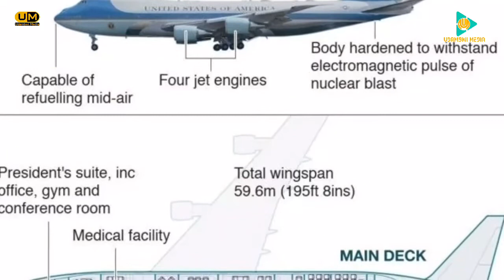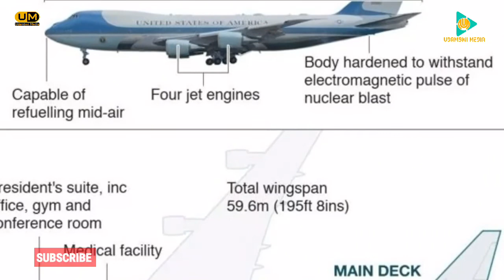Maajabu ya Ndege ya Rais/Magaidi waiogopa kuiteka